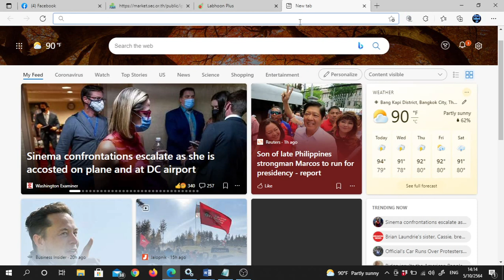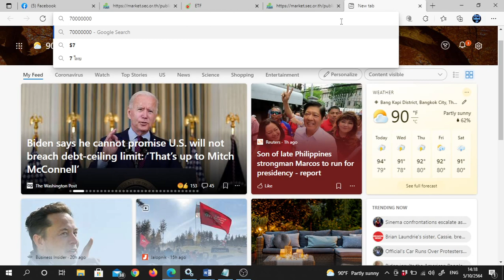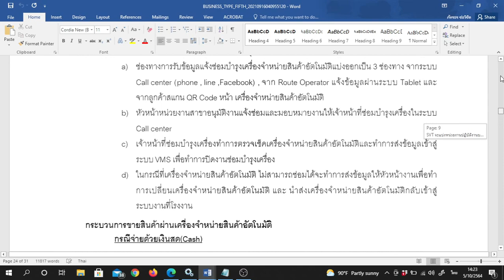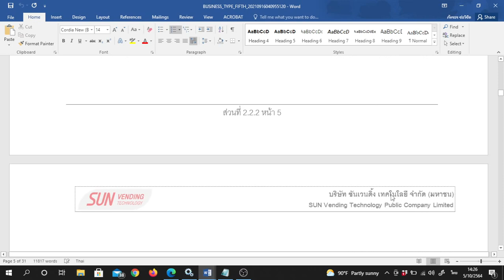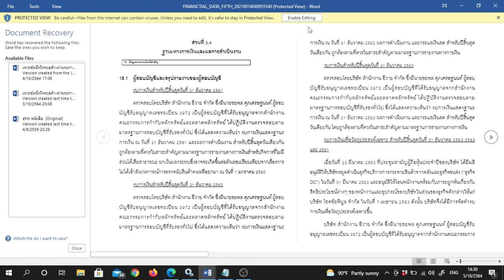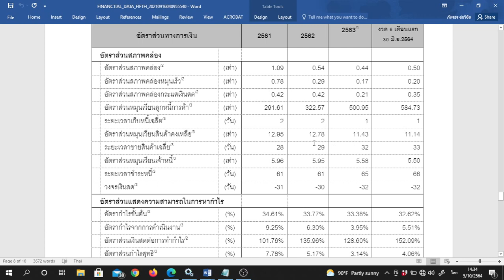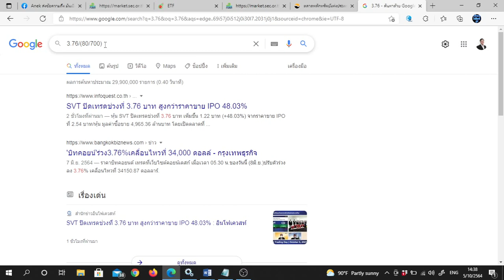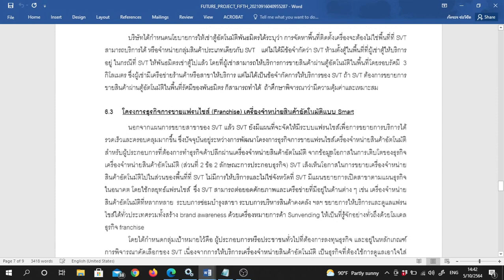ส่องหุ้น IPO SVT จะโตไหม